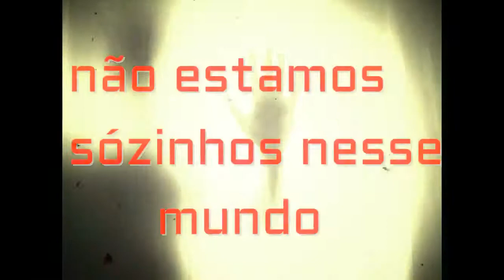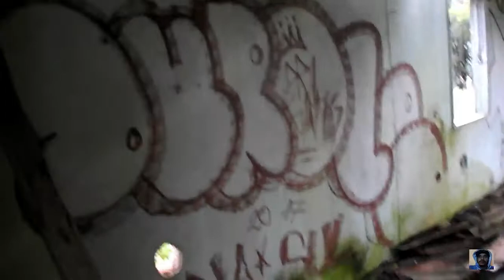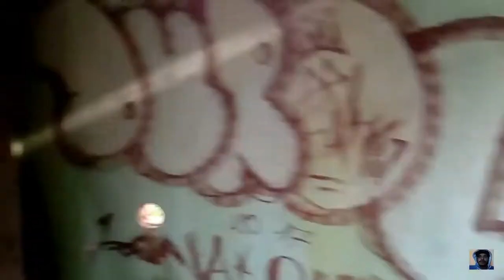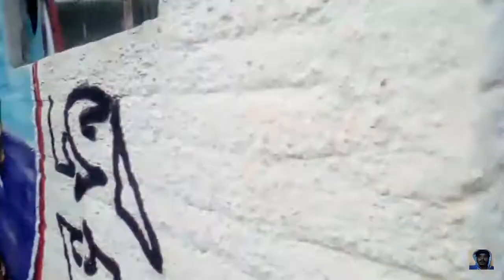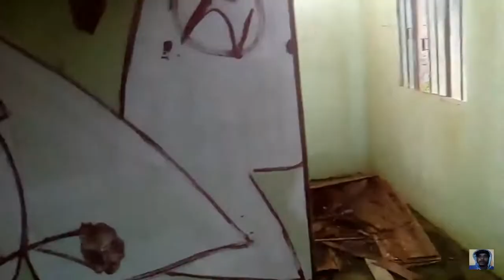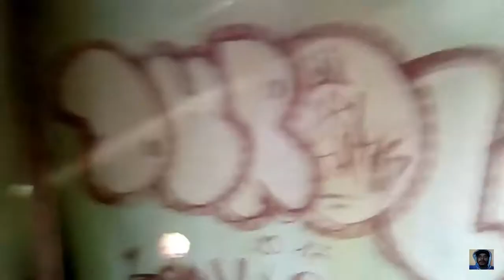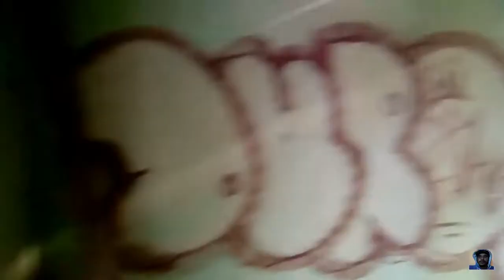F R G caçadores de lendas fui sózinho nessa lenda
fui sózinho nessa lenda deu ruim senti varios calafrios e arrepios
parque chimanski
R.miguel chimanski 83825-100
fazenda rio grande, pr